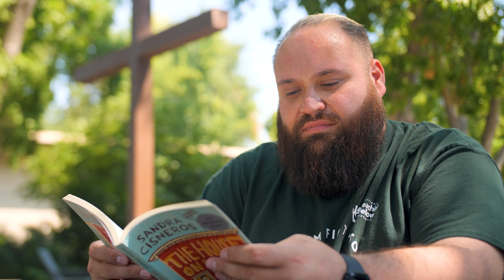Teaching Fellows Gala Honoree - Gary Coker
Teaching Fellows Gala Honoree 2023